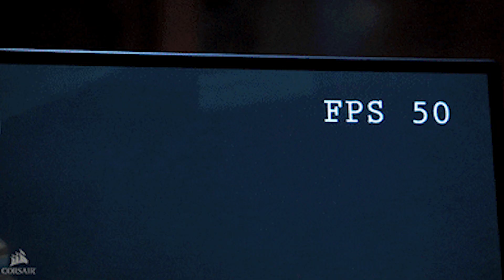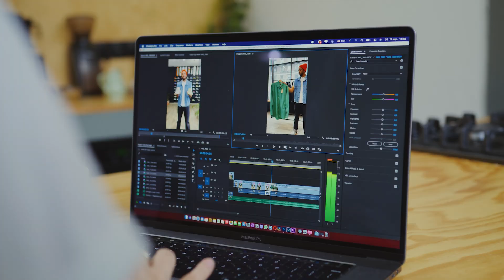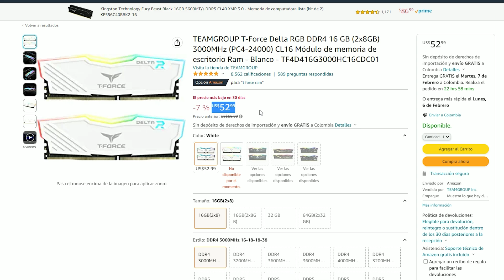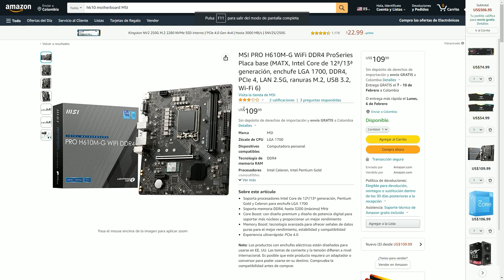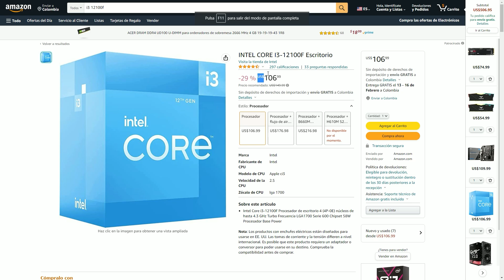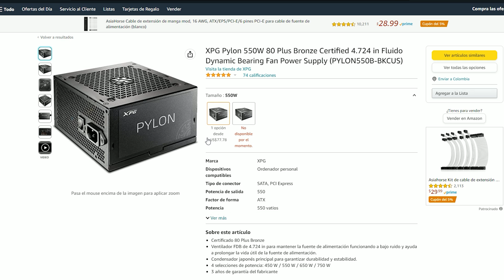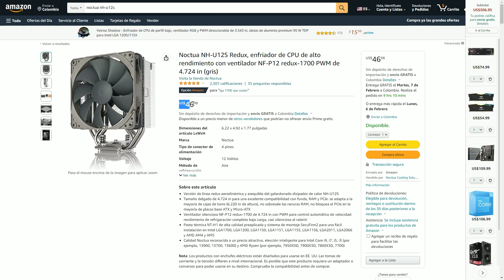👉HIZE LA MEJOR PC GAMER BARATA Y PERFECTA PARA 2023 (LA NECESITAS)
LA MEJOR PC GAMER BARATA Y PERFECTA PARA 2023

Arme la pc gamer definitiva para este 2023, la cual es muy económica y da un rendimiento increíble en todo tanto en juegos como programas

Esta el la pc gamer perfecta para el 2023 ya que nos servirá para todo si quieres descubrirla mira todo el video

Cpu: i3 12100f
Gpu: rx 6500xt
ram: 16gb team group Tforce‐delta
almacenamiento: sdd m.2 samsum 970 evo plus
fuente de poder: Xpg pylon 550w
Placa madre: msi pro h610m‐g